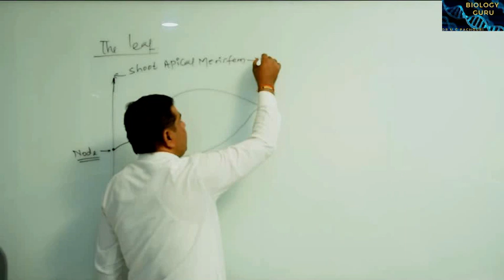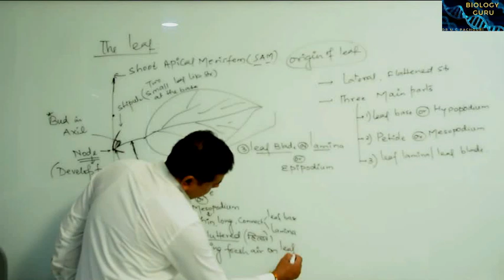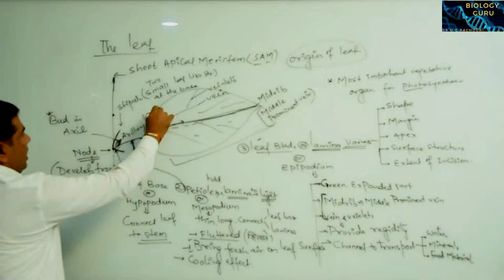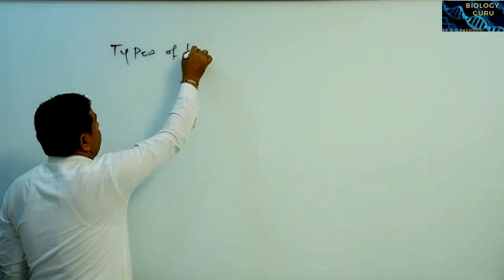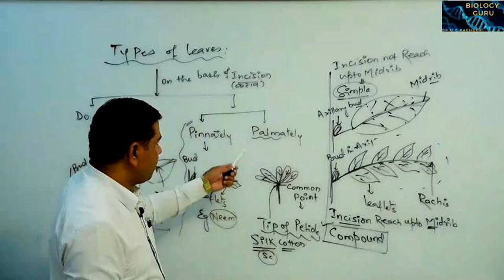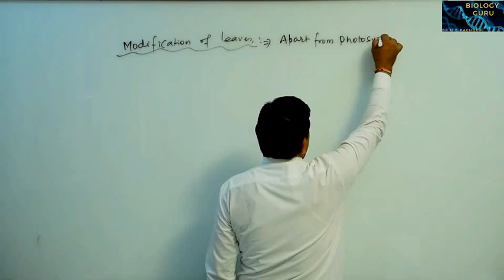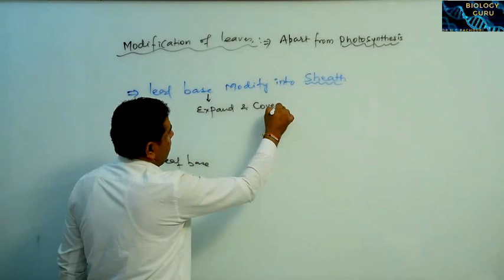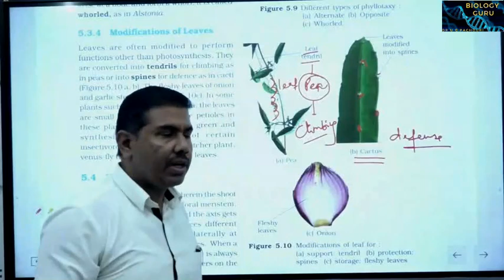L-03 | The Leaf |Morphology of Flowering Plants | Class 11| With NCERT Explanation